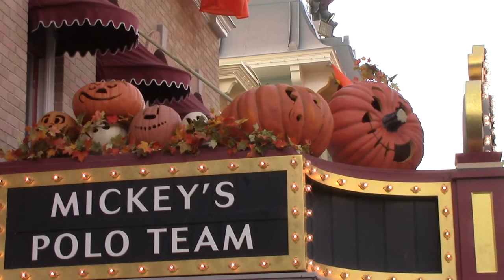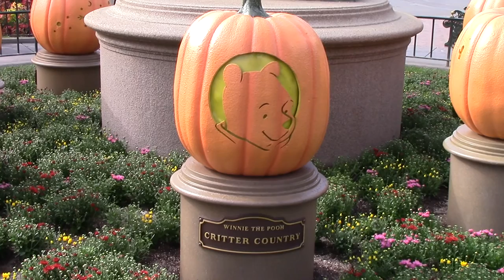Halloween Decorations & Characters Disneyland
Halloween decorations & characters at Disneyland in Anaheim, Ca. Recorded on 9/9/2016 (Camera: Canon VIXIA HF R50)